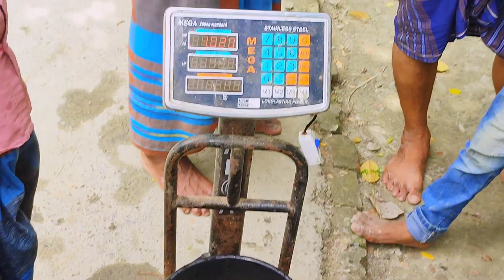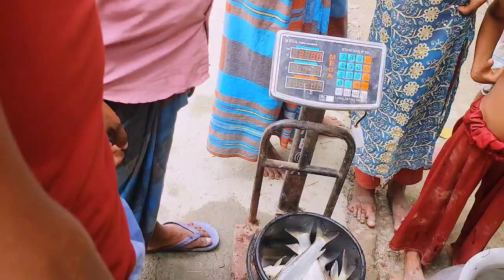শীতের সাথে যুদ্ব করতে করতে পুকুর থেকে বের জাল দিয়ে মাছ ধরলাম / Village vlog video / Tisha Agaro.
এই শীতের মধ্যে গ্রামের পরিবেশে পুকুর থেকে বের জাল দিয়ে মাছ ধরলাম। এই ভিডিওর মাধ্যমে আমি আপনাদের কে বের জাল দিয়ে পুকুর থেকে কীভাবে মাছ দরা হয়,সেটা দেখানোর চেষ্টা করেছি।আশাকরি এই ভিডিওটি আপনাদের ভালো লাগবে।